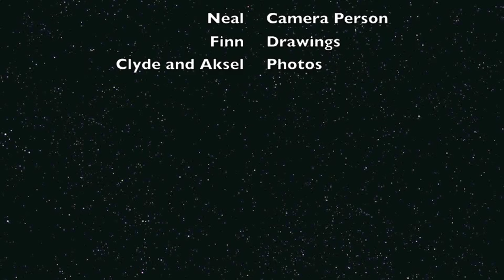The Portal of Possibility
Week long Music Video Madness Camp at Great River School